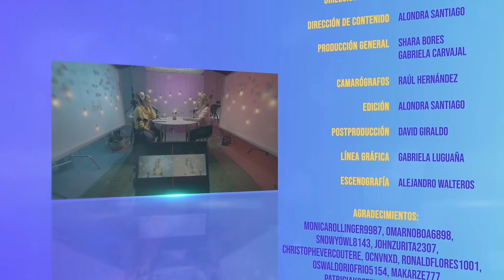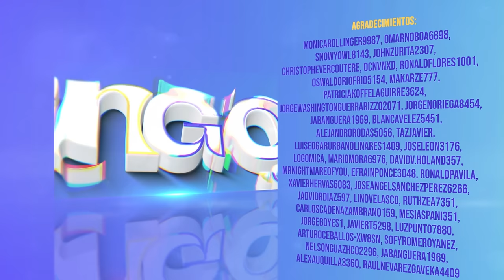El Gabinete: Amar, ¿no cuesta tanto?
FELIZ SAN VALENTÍN.

En el episodio de hoy conversamos con la psicóloga y escritora Claudia González sobre las relaciones de pareja. ¿Por qué nos resulta tan difícil volver a amar? ¿Cómo nos desprendemos de los patrones de nuestros padres para amar de forma independiente y sana?

Todas estas preguntas que estamos seguros que también piensas, las resolvemos aquí en ElGabinete.